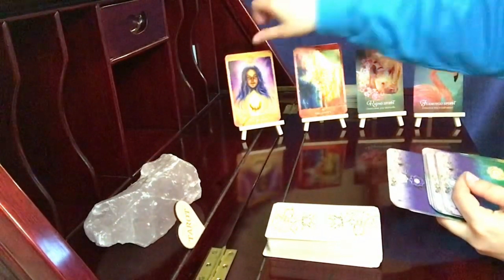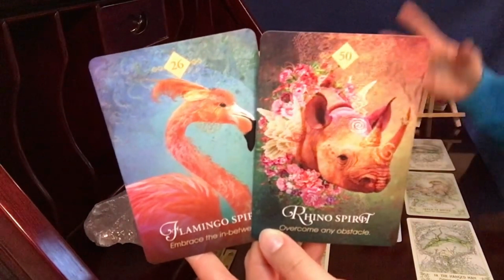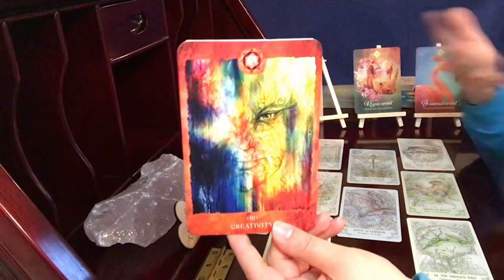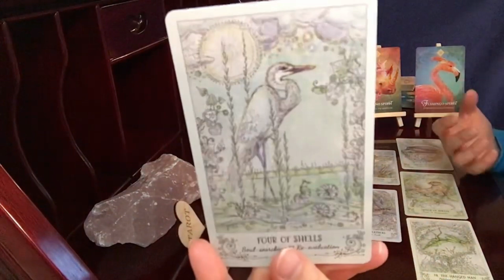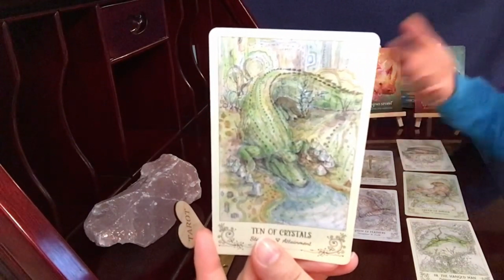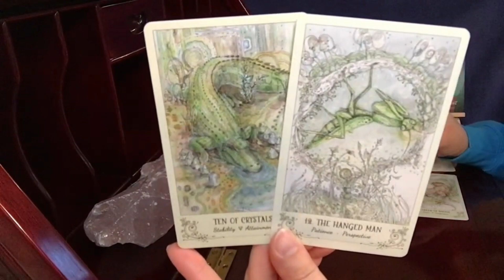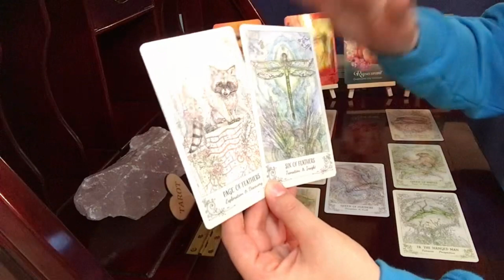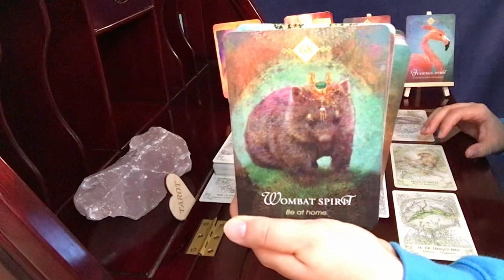Cancer, This Is Intensely Needed || Psychic Empath Tarot Reading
Spiritsong Tarot